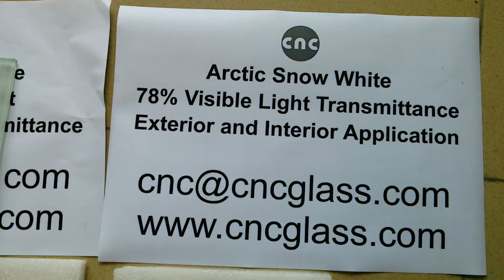Sandblasting white EVA film, Arctic snow white EVA film, for safety laminated glass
Laminated Glass with EVA Film
Laminated Glass with EVA Film is an important kind of laminated glass in glass industry .The processing principle of EVA laminated glass is similar to most of the laminated glass . Furthermore, using EVA film to laminating glass does not require autoclave. All laminating processing will be finished and completed in one vacuum laminator. EVA Film for laminated glass has excellent transparency, outstanding adhesion and aging-resistance (more than 15 years), can be used for architectural glass, decorative glass with fabric, privacy glass, auto glass etc.
Names of EVA FILM for Laminated Glass
Some will call EVA Film in different name:
-laminated glass eva interlayer
-ethylene vinyl acetate film
-solar eva film
-glass lamination film
-glass laminating film
-laminating film rolls
-lamination film
-safety glass film
-tempered glass film
-security glass film
-glass eva film
-laminate film
-security laminate film
-decorative glass film
-stained glass film

EVA Film:
EVA stands for ethylene vinyl acetate, a copolymer resin used in the production of laminated glass as the interlayer sandwiched between two pieces of glass. The main function of the interlayer is to stick the two piece of glass together, in order to make the sandwiched glass safer and more secure.

EVA Film is made out of macromolecule material and it performs excellent in bonding strength, heat resistance, cold resistance, humidity resistance and tensile strength in laminated glass. It has been partly taking the places of PVB film in laminated safety glass, laminated art glass, laminated color glass.